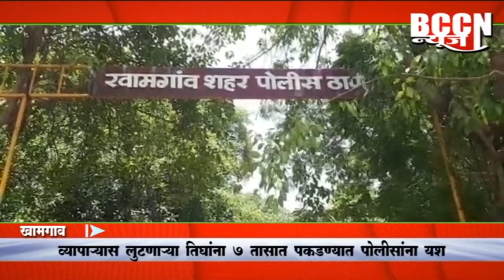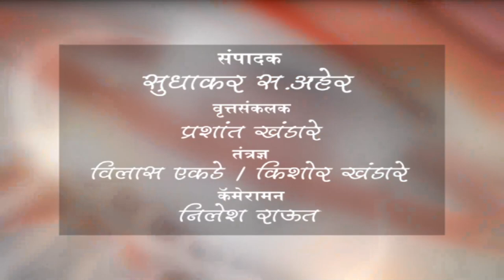खामगाव- व्यापा-यास लुटणा-या तिघांना 7 तासात पकडन्यात पोलिसांना यश